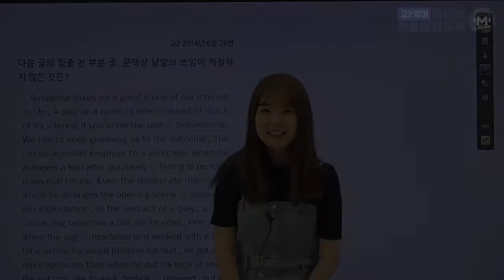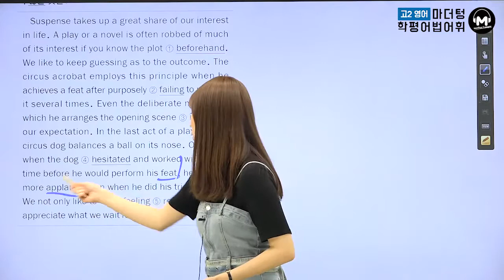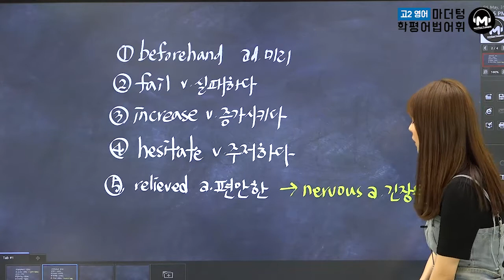[마더텅] [고2학평 영어 어법어휘] 고2 2014년 6월 28번 (해설 : 김보현 선생님)